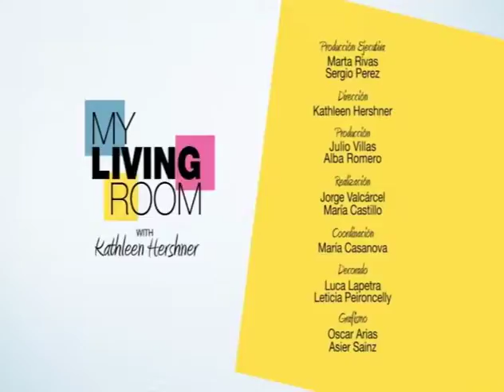My Living Room With Kathleen Hershner interviews Oihana Maritorena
with Oihana Maritorena